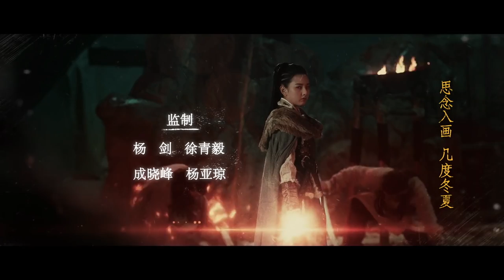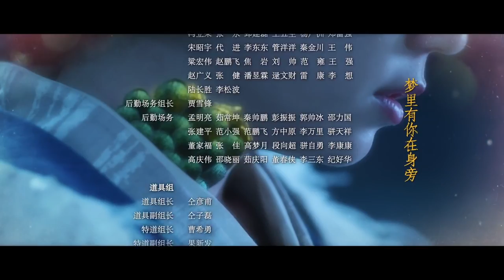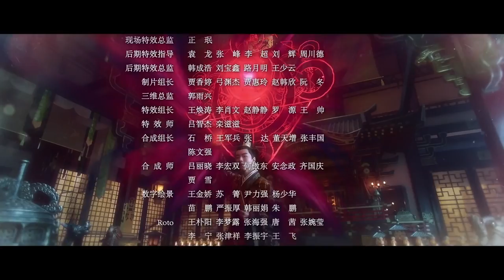Guardians of the Ancient Oath【INDO SUB】EP20: Hari Pernikahan, Baili Hongyi Dirampok | Chinazone Indo